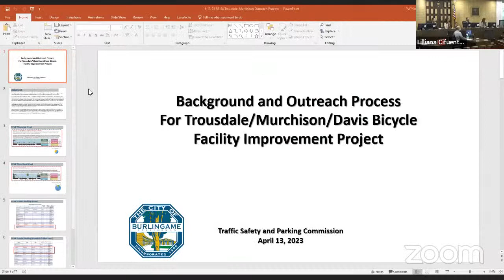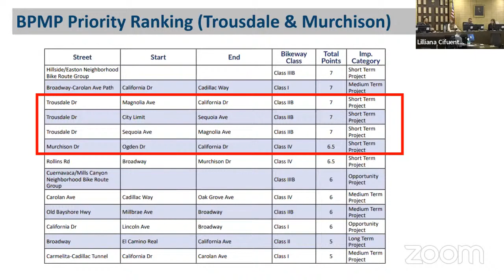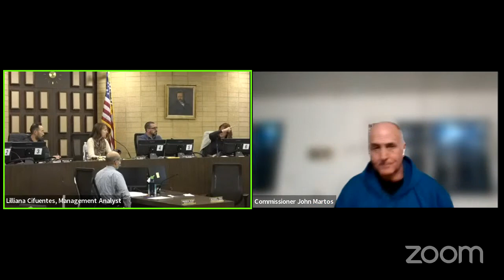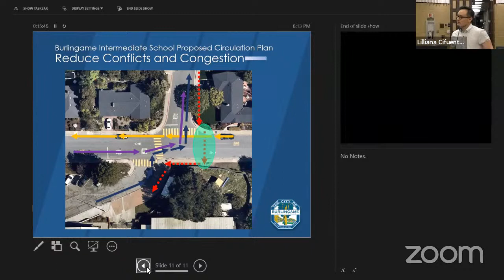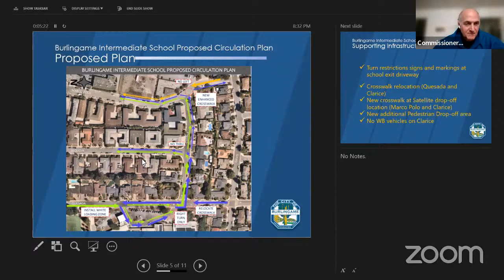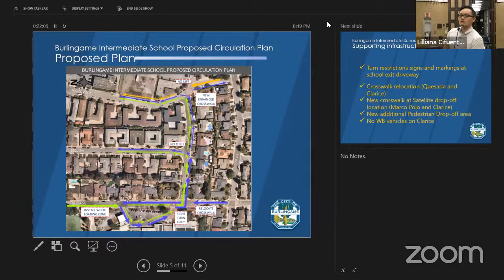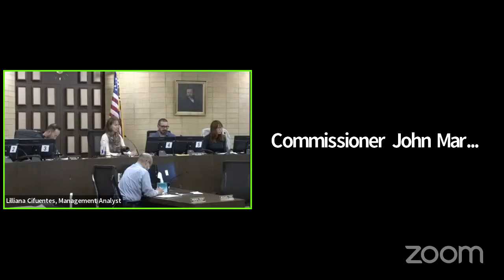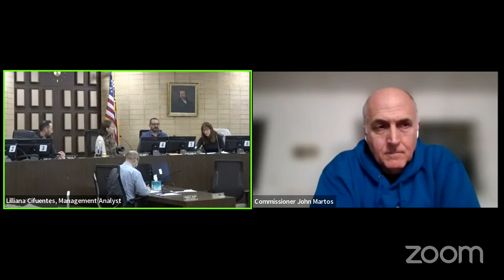Traffic Safety & Parking Commission April 13, 2023 Meeting